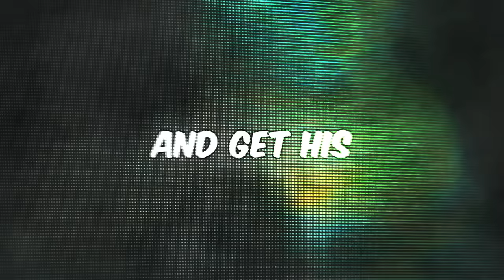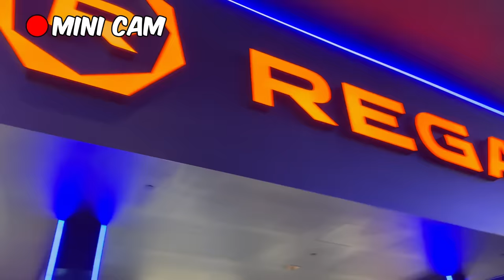Transforming My Little Brother's Dirty Room Into His Dream Gaming Setup!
Today we transform my brothers messy gaming room into his dream gaming setup

SIHOO on Amazon

►Mini Mamba:    @MiniMamba1
►Reaxtion:    @Reaxtion1